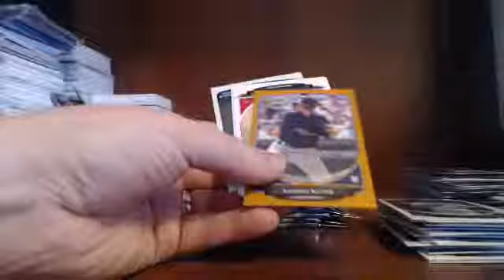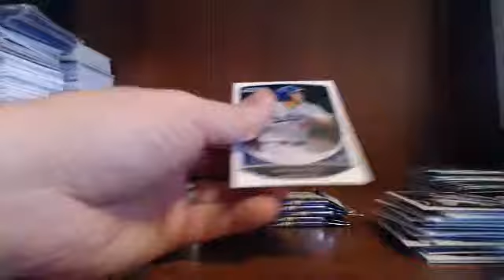Blowout Cards 15 Case Player Break Case 9.1